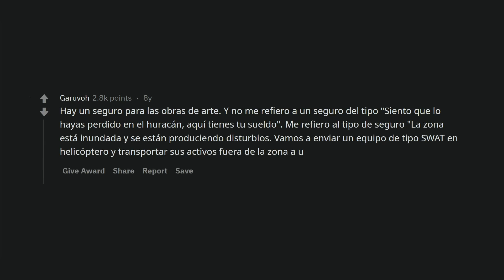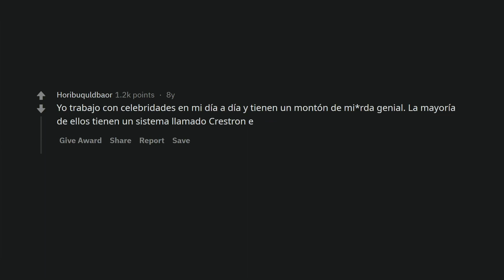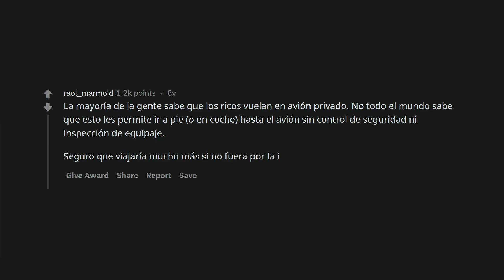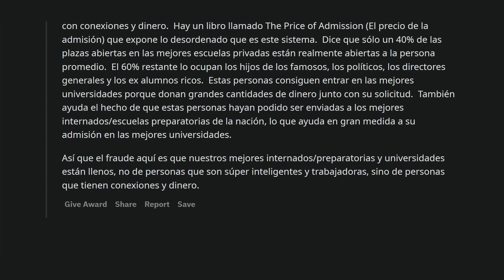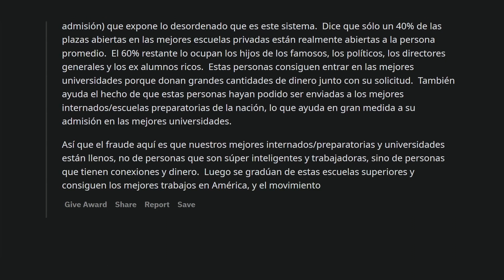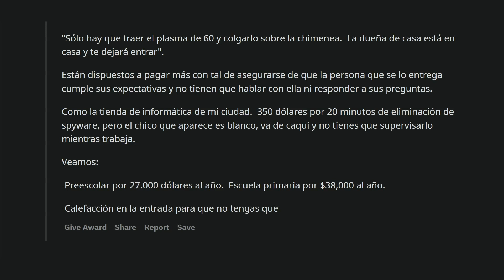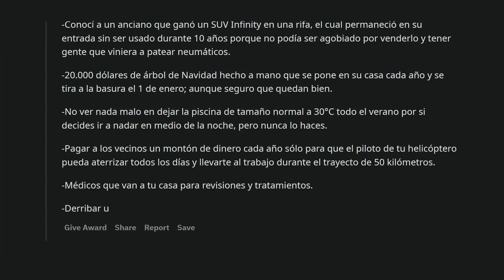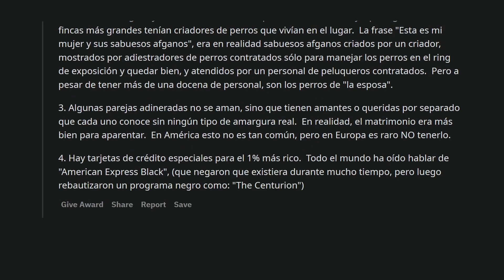Cosas que la mayoría de gente ni siquiera sabe que existen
Las cosas en las que solo gastan los ricos